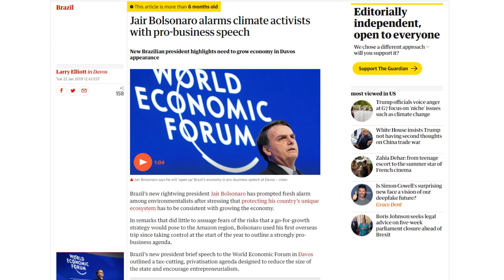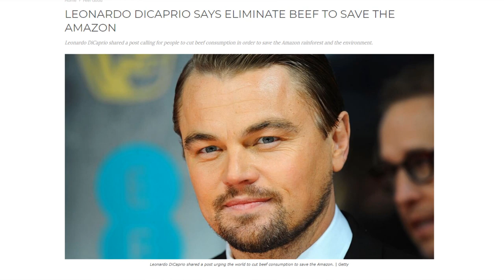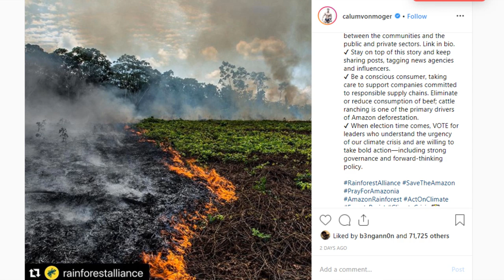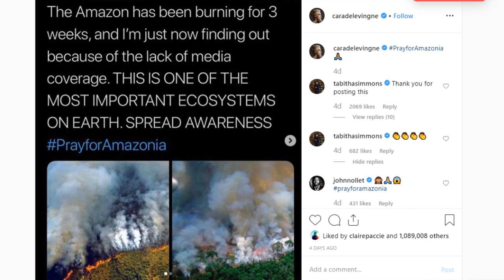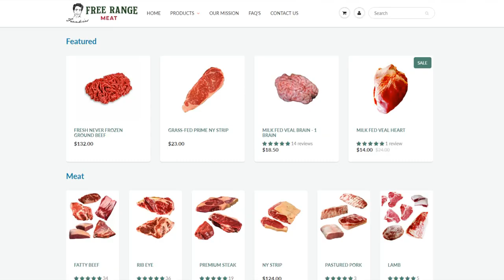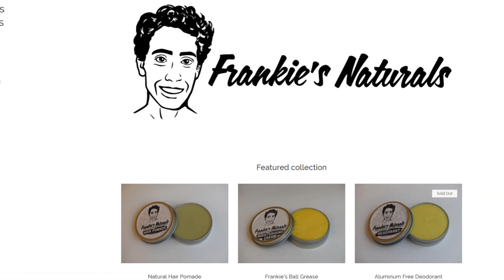Amazon Fires are FAKE Propaganda